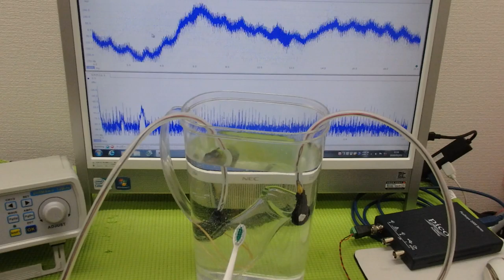‹メガヘルツ›の超音波発振制御技術 ultrasonic-labo